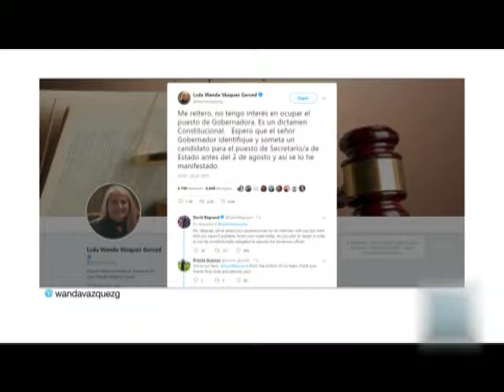INTERNACIONALES TELENOTICIAS FIN DE SEMANA CON ROSMERI GUERRERO